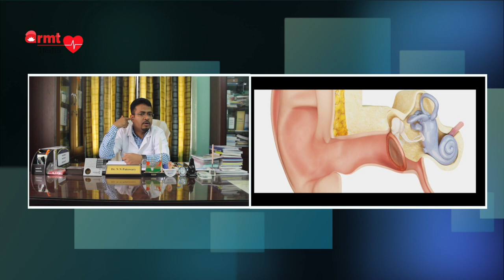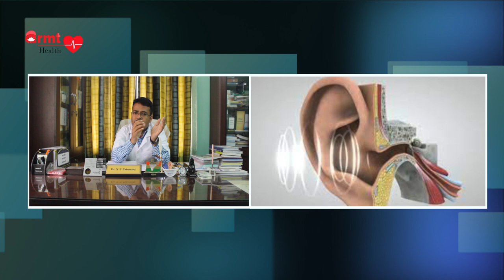Use of Earphones and its Side- Effects on Human Ear | Dr. Nihar N Patowary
ARMTHealth is the initiative of Dr Anamika Ray Memorial Trust to create health awareness among people to avoid health risks. This episode is on Use of Earphones and its side- effects on human ear. The ENT Specialist is Dr. Nihar N Patowary practicing at Sun Valley Hospital, Downtown, Guwahati.